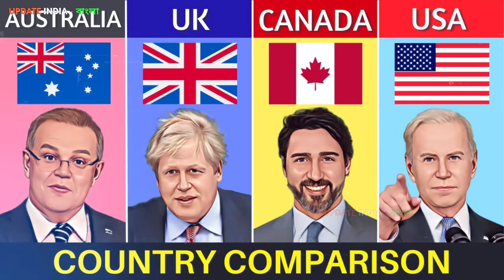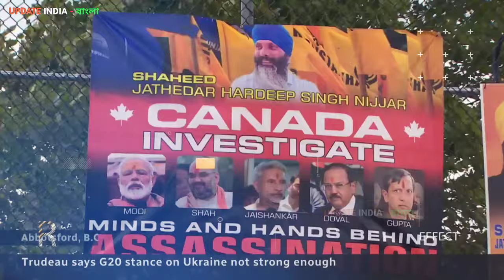ভারত আর কানাডা বিতর্ক নিয়ে তোলপাড় কেন চিন্তিত,আমেরিকা, অস্ট্রেলিয়া, ব্রিটেন 👍